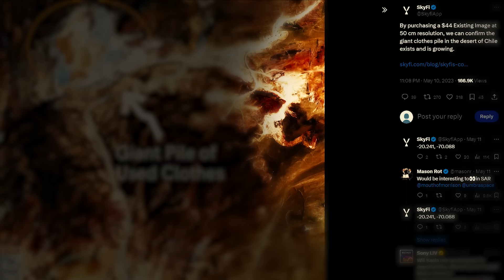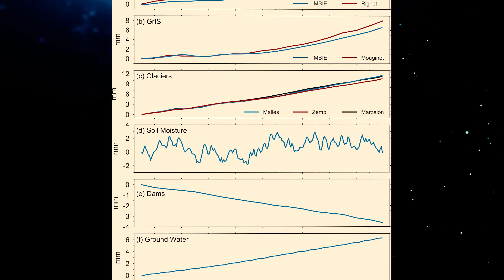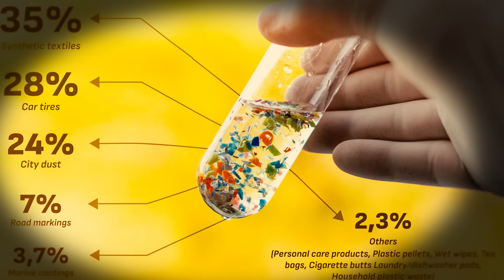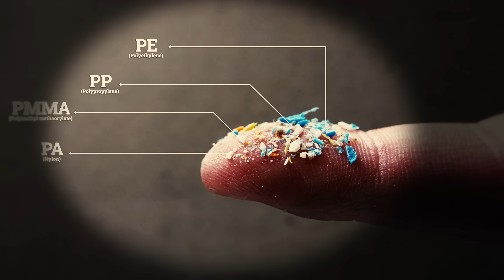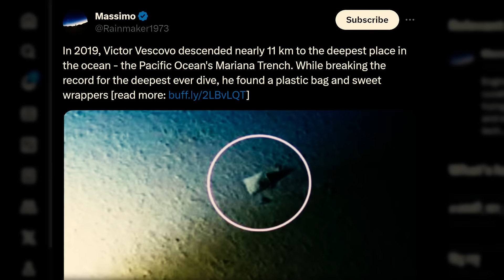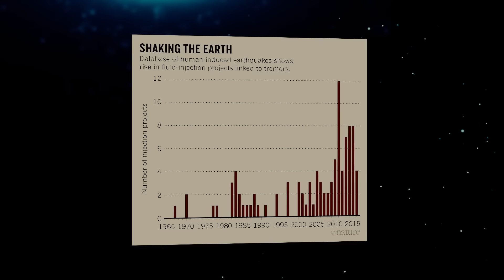5 Terrifying Things Humans Have Done to the Earth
Visible from space are just a few testaments to mankind's profound influence on planet Earth. Amongst them are the Great Wall of China, certain metropolitan areas, mines, and agricultural projects. The most recent of these artificial structures, which now define the planet, occupies a location in the Chilean desert and is made entirely from clothes.

Fast fashion has dominated numerous economies for several years now, with consumers all over the world thirsting for the latest trends. To accommodate these demands, large chains of clothing outlets have resorted to producing vast quantities of clothing, often of questionable durability.

Inevitably, a large proportion of these clothes don't sell, in which case they often make their way to less developed countries or to Chile's Atacama Desert, where a monumental heap of unused garments now rises, far from their Chinese and Bangladeshi origins.

Most of these clothes were unsold stock surplus sent from the US, and the pile has continued to grow to the point it is now visible in satellite imagery.

In early 2023, an analysis by satellite photo app SkyFi estimated that the piles of unworn clothes discarded in Chilean desert landfills are believed to weigh more than 39,000 tons, growing larger each day...